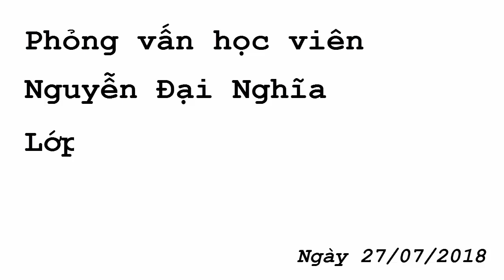Phỏng vấn CEO Nguyễn Đại Nghĩa cựu học viên Lập trình viên Quốc tế NIIT ICT Hà Nội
- Web Design
- Tester & QA